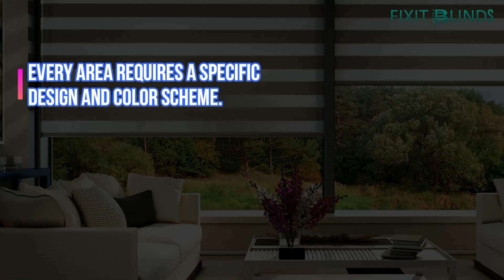Get High-Quality Roller Blinds Dubai From Us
We at Fixit Blinds provide you with high-quality Roller blinds in Dubai, which are unquestionably a great complement to your space.

These blinds in Dubai let you make the most of your space. You may put these exquisite blinds in your preferred spot and choose the fabric, design, and color you like.

Every area requires a specific design and color scheme. It is vital to decorate them with the appropriate roller blind to complement the overall design of the room.

We provide roller blinds throughout Dubai in a variety of styles. The blinds we sell come in a wide range of designs, colors, dimensions, and materials.

Thus, you have a variety of roller blinds possibilities. This will enable you to adorn your space as per your picked theme.

We not only provide premium-quality roller blinds, but we also offer blinds installation services in Dubai.

We provide professional-grade blinds installation services for a perfect setup of exquisite blinds in Dubai.

Reach out to Fixit Blinds for premium-quality roller blind installation services in Dubai without any hassle and hidden charges!